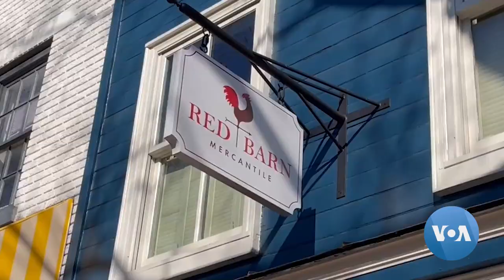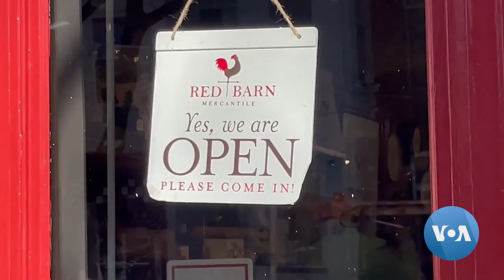የዋጋ ግሽበቱ ጭንቀት ያጠላበት የበዓል ገበያ